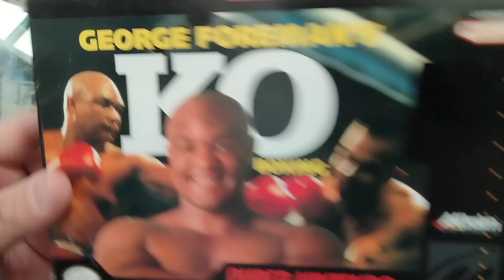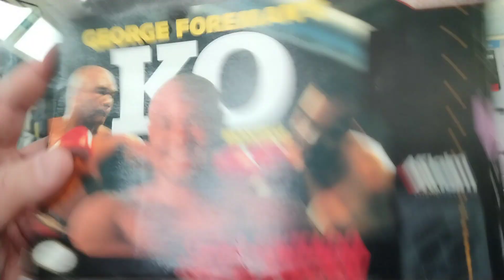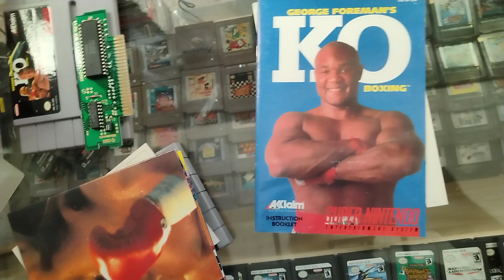George Foreman's KO boxing Super Nintendo